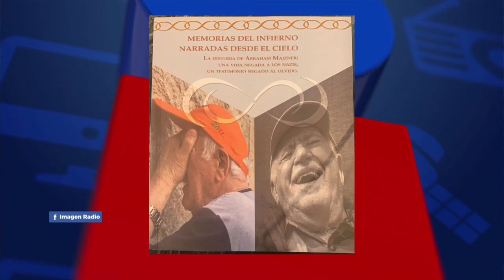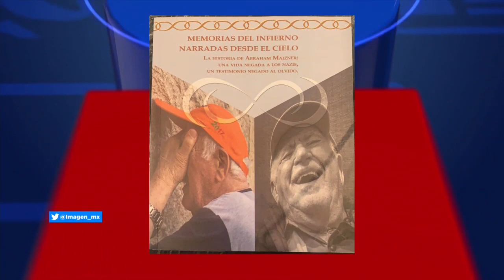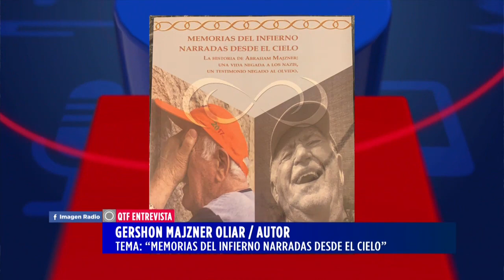Gershon Majzner Oliar, presenta el libro ‘Memorias del infierno narradas desde el cielo’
En entrevista para ¡Qué tal Fernanda! con Fernanda Familiar, Gershon Majzner Olair, escritor, presenta el libro ‘Memorias del infierno narradas desde el cielo’